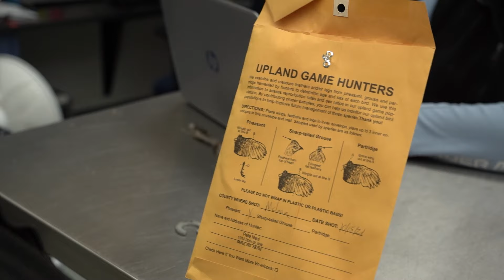Pheasant Hunting Season Preview 2024 - NDGF - 09-19-2024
In this week's NDO Webcast, upland game biologist RJ Gross talks about what hunters can expect during the 2024 pheasant hunting season.